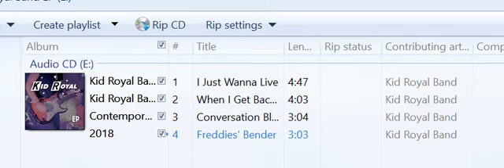Kid Royal Blues Band EP | I JUST WANT TO LIVE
LIVE MUSIC St. Petersburg FL: Kid Royal Blues Band EP with Chris Royal on guitar and vocals, Vinnie Seplesky on base, and Dennis McCarthy on drums, and Michael Hepner on Keys.